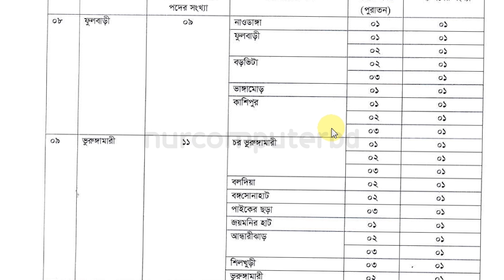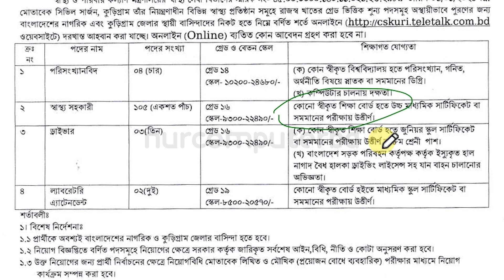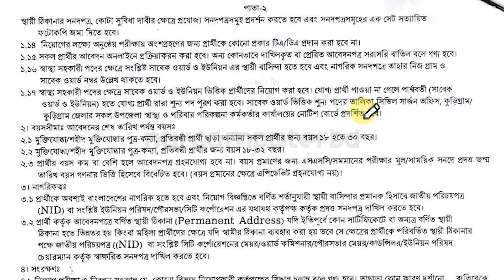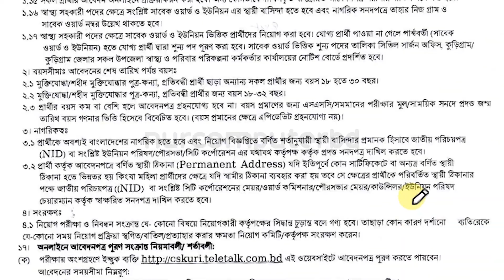১১৪ পদে সিভিল সার্জনের কার্যালয় নিয়োগ ২০২৪ | Civil Surgeons Office Kurigram Job Circular 2024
১১৪ পদে সিভিল সার্জনের কার্যালয় নিয়োগ ২০২৪ | Civil Surgeons Office Kurigram Job Circular 2024